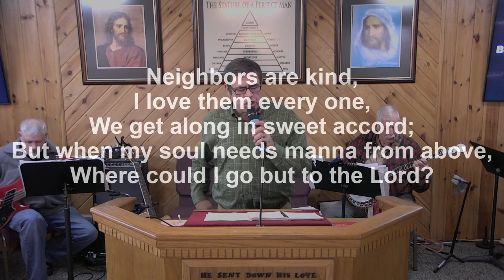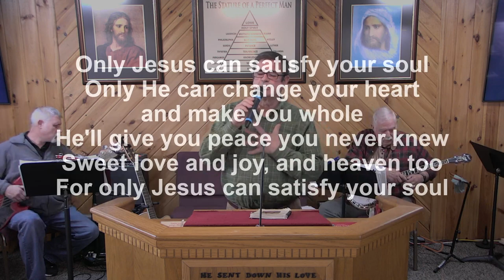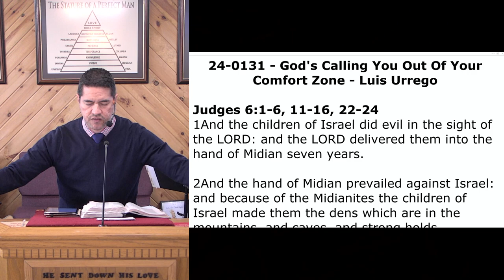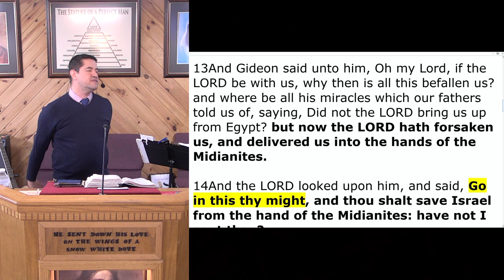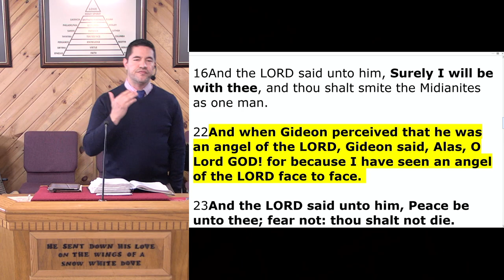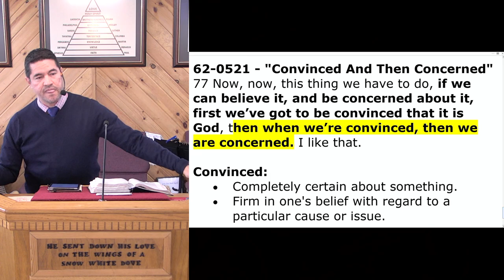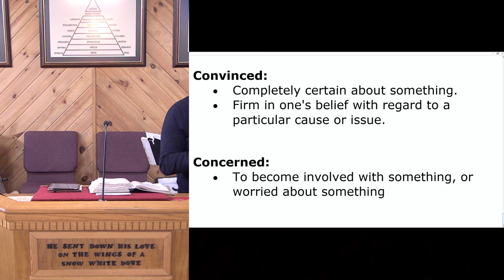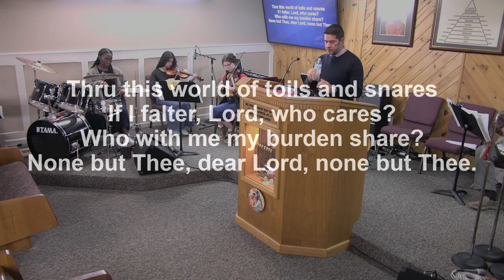24-0131 - God's Calling You Out Of Your Comfort Zone - Luis Urrego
24-0131 - God's Calling You Out Of Your Comfort Zone - Luis Urrego